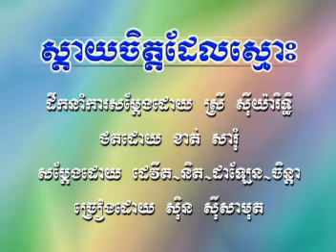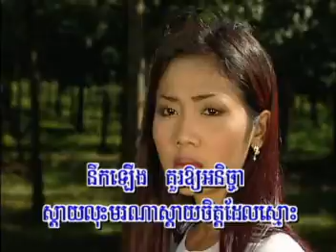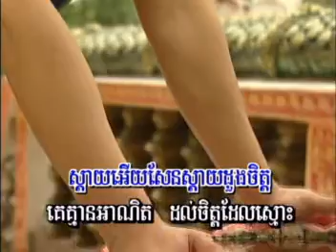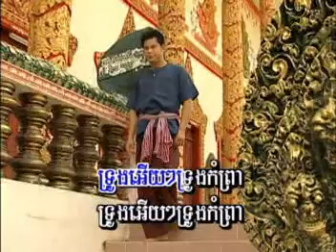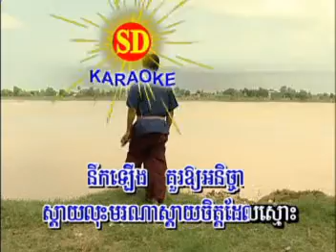ស្ដាយចិត្តដែលស្មោះ - ស៊ីន ស៊ីសាមុត (រាំក្បាច់)